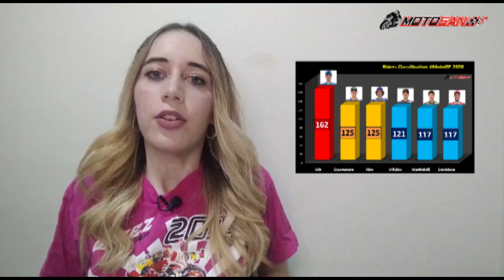¡A lo CAMPEÓN 🏆! MIR aguanta la PRESIÓN MotoGP Valencia 2020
Hoy hemos vivido el día de carreras, el más esperado por todos los aficionados a MotoGP. En Moto3 un incidente ha marcado la prueba, ya que a la salida de la curva 3 se iba al suelo Vietti, haciendo que también cayese Alonso López, que impactaba con el líder Albert Arenas. El catalán no caía, pero veía con impotencia como su moto quedaba dañada y no podía continuar. Caídas de McPhee y Masiá, que favorecen a Ogura, que fue tercero y Arbolino que fue cuarto. La victoria para el español Raúl Fernández, la primera de su carrera deportiva en el Mundial.

Por su parte en Moto2 también se ha quedado sin puntuar el líder, el británico Sam Lowes. Mediada la prueba, mientras marchaba en segunda posición tras Bezzecchi, perdía la rueda delantera y se quedaba sin puntos. El italiano se llevaba la victoria por delante de Jorge Martín y de Remy Gardner. Así llegábamos al plato fuerte en la categoría de MotoGP. El inicio fue clave, ya que el francés Fabio Quartararo se fue al suelo antes de pasar por meta en la primera vuelta.

Se cayó delante de él Aleix Espargaró y el francés se asustó, tirando demasiado de frenos para acabar en el suelo. En la cabeza de carrera quedaban tres españoles que se han repartido el podio. Joan Mir ha ido paso a paso para conseguir su primera victoria en MotoGP. De esa forma quitarse el "San Benito" de poder llevarse el título, que ya acaricia, sin haber conseguido un solo triunfo.

Su compañero Rins, que sigue en una muy buena tendencia, llegaba tras él en el tercer doblete de Suzuki del año. Pol Espargaró, con los datos recopilados por Dani Pedrosa en los test realizados hace unas semanas, conseguía cerrar el cajón. Por su parte, Valentino Rossi que reaparecía después de superar el Covid 19, tenía problemas en su Yamaha que le obligaban a retirarse. Maverick Viñales, que salió desde Pit Lane, por cambiar su motor, conseguía puntuar.

Pues ahora deja TU OPINIÓN debajo en los comentarios.

Música intro: Alejandro Magaña - No Turning Back